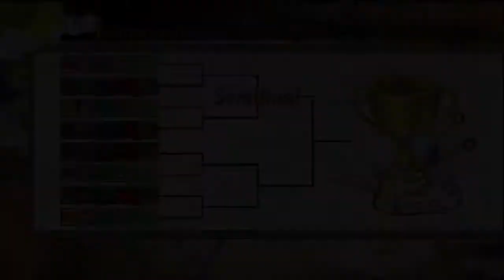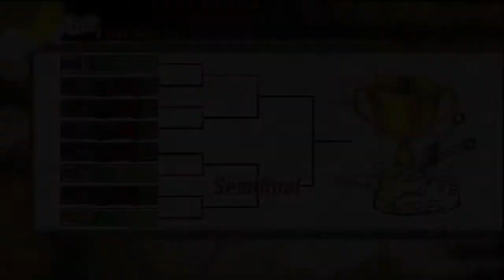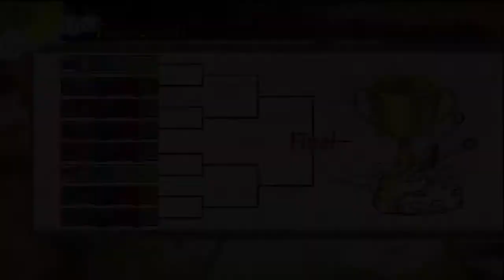Naruto Ultimate Ninja Storm Generations Online Tournament #1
A rundown of how the first DaGreatAsian hosted Naruto Shipuuden Ultimate Ninja Storm Generations tournament went down with some tedious matches and some exciting finishes all ending with an epic final match.

kevin aka kokid